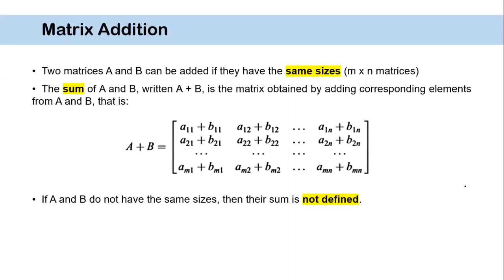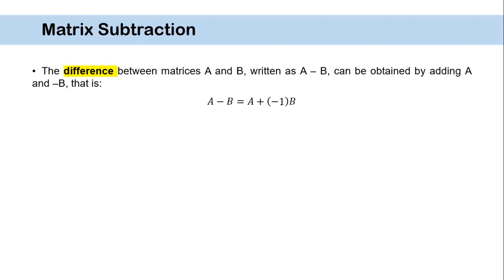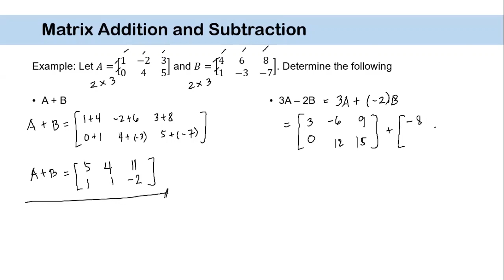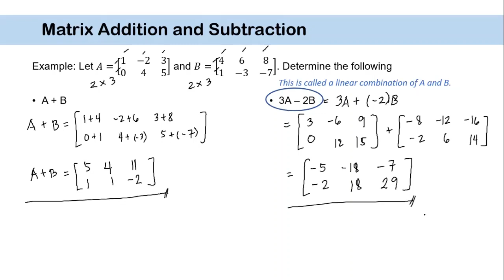[Tagalog] Matrix Addition and Matrix Subtraction with Examples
Sa video na ito, we will discuss matrix addition and matrix multiplication, pati na rin ang linear combination of matrices.